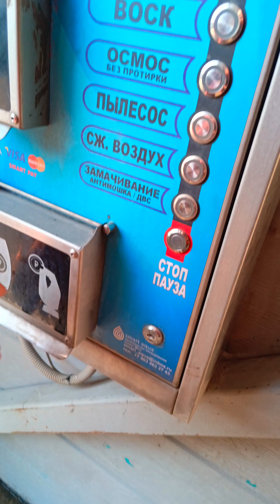Мы на самомойке 😅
Всегда проезжая мимо , мы смотрели на самомойки 🙈 И в этот раз решили попробовать сами 😅 Конечно это очень дёшево , джип можно спокойно помыть за 200 рублей , но не всё так легко как кажется , тем более с чёрной машиной 🙈